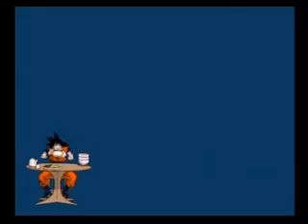DBZ(BT3): Teen Gohan vs Bojack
Teen Gohan faces aganist Bojack one on one